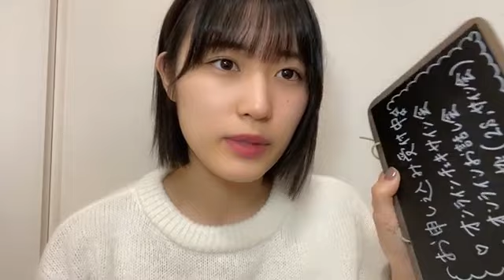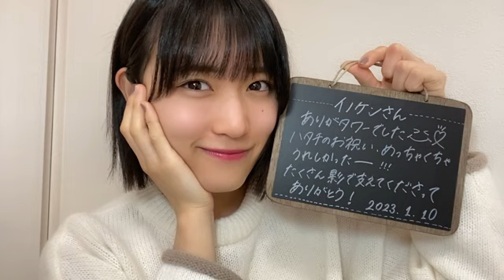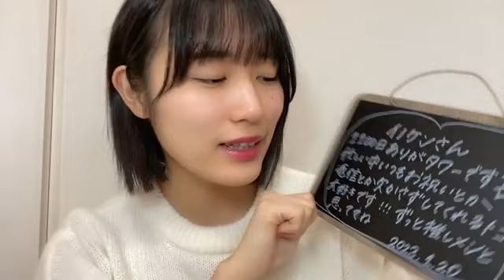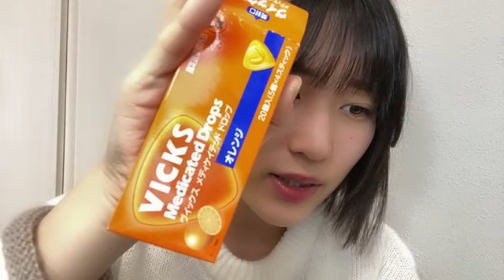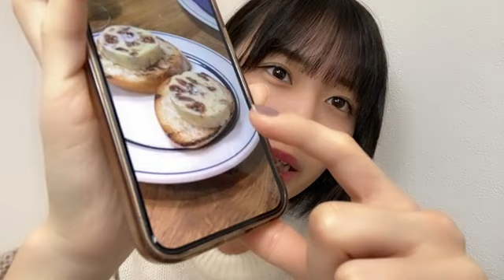2023/01/20 10:00 田中 美帆（STU48 2期生） 1100にち！